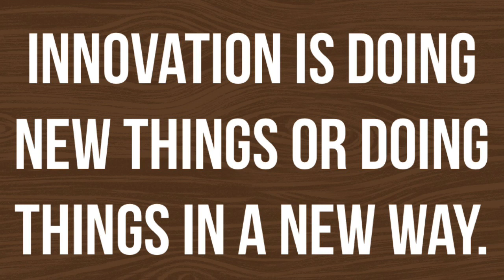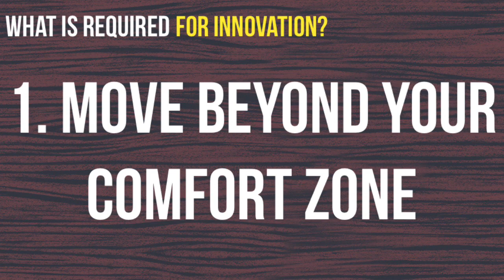What is Required for Innovation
What is required for innovation? Linkedin Influencer Gijs van Wulfen gives you in this movie five requirements for innovation, which will create an innovative culture in your organisation.

Innovation is hard as operational excellence rules the world. So how do you the conditions necessary for innovation? Especially in difficult economic times creating an innovative mindset is crucial to the survival of your business. But most people see only the innovation risk and fear innovation failure on their journey to become more innovative. So creating the conditions for innovation is in practice a hard thing to accomplish. Do you want innovation success yourself now?

Gijs shares with you five requirements for a culture of innovation. They are:
1. Move beyond your comfort zone
2. Pick The right moment
3. Make A concrete challenge
4. Give Freedom to explore
5. Give Freedom to fail

🔴 Time Stamps
0:00 What is Required for Innovation (in 2021)
0:20 Innovation defined
0:50 5 requirements for innovation
1:10 1. Move beyond your comfort zone
1:51 2. Pick The right moment
2:25 3. Make A concrete challenge
2:55 4. Give Freedom to explore
3:36 5. Give Freedom to fail
4:15 the FORTH innovation method

🔴 ABOUT GIJS VAN WULFEN
Gijs van Wulfen is a worldwide authority in innovation. He is a LinkedIn Influencer and the founder of the FORTH innovation method. His method is scientifically proven, and is being implemented on six continents. His 3rd book on innovation, ‘The Innovation Maze’, was crowned recently as Management Book of the Year. As LinkedIn Influencer he has 330.000 followers, and he travels all over the world as speaker on innovation and design thinking to inspire people in a practical way. Check out his latest book ‘Inspiration for Innovation: 101 lessons for innovators’.

🔴 You can order the bestselling book 'The Innovation Expedition' of Gijs van Wulfen at: AMAZON UK AMAZON USA AMAZON USA (E book version)